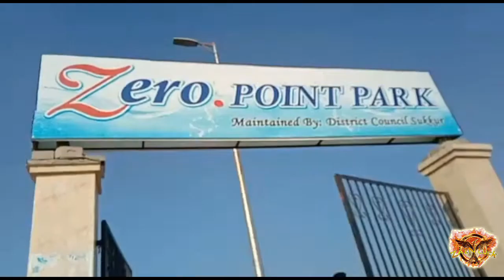Darya e Sindh | Pakistan ka sab se bara darya & zero point sukkur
Welcome you to the Zain luck of Learning with fun. The best YouTube channel for the Zain Luck, which contribute a great effort in learning for kids. These Kids learning Videos developed especially for kids like Toddlers, preschool, and kindergarten to learn through kid’s songs with lyrics and nursery rhymes.
Our nursery rhymes tutoring babies with Alphabet songs, ABC songs, ABC letters, learn colors, 123 counting , learn numbers, animal names, toys names, learn shapes, vegetables name, fruits name, birds name, flowers name, A to Z drawing, hand drawing, and much more! Babies learn with motivation and play freely with our learning videos for kindergarten.
Watch our newest set of kids Nursery Rhymes for Preschool children, Nursery Rhymes Collection for kids, Rhymes for Children, Preschool Nursery Rhymes with Animated Cartoon Characters, Cartoons for Kids, kindergarten videos, baby learning videos, videos for babies, and videos for preschoolers, kids videos for kids, animal train videos for kids, toddler’s learning, education for kids and whiteboard animation for kids etc